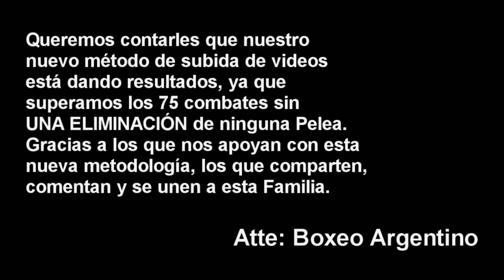(Peleón) Braian Suarez vs Durval Palacio ][ ElCultivetaBOX